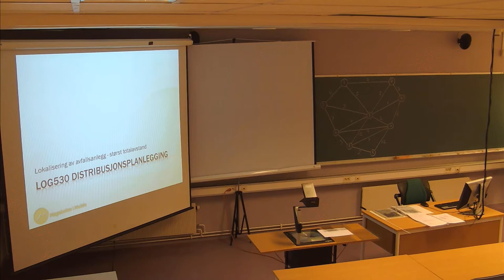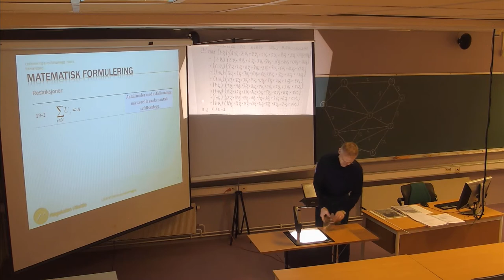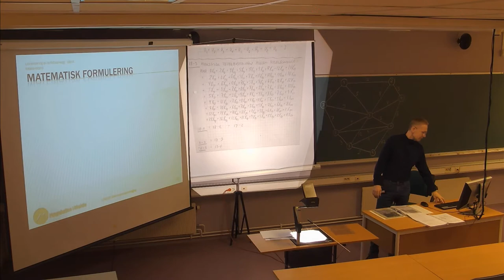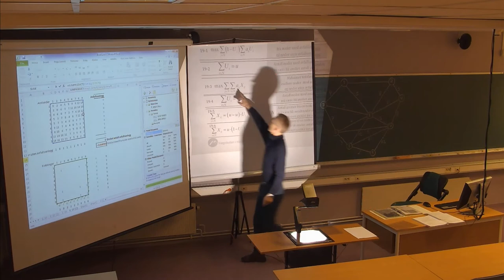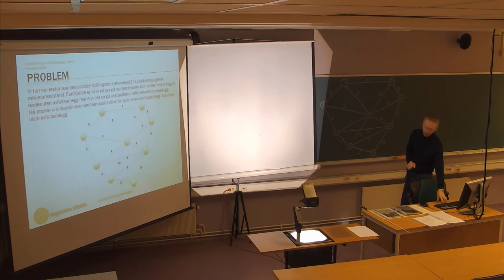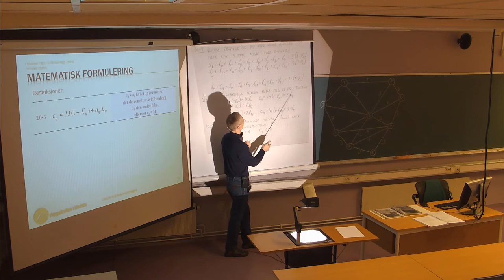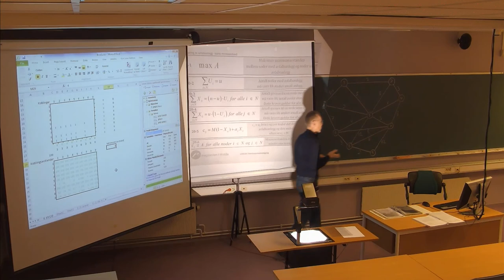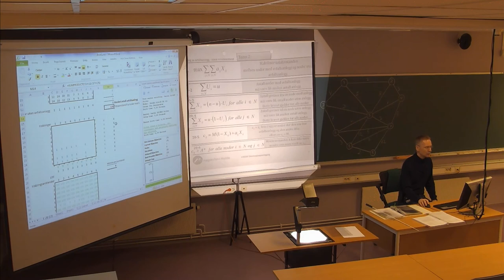117 Forelesning LOG530 (25. feb. 2014)